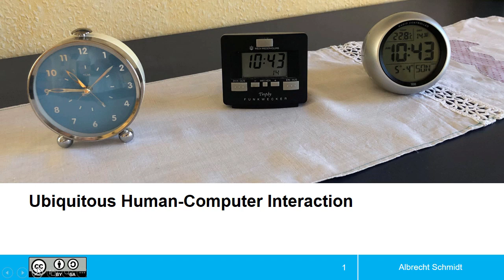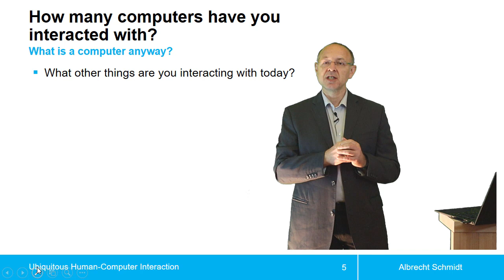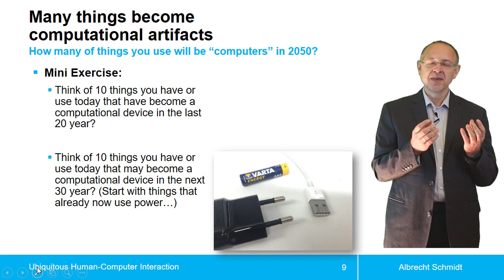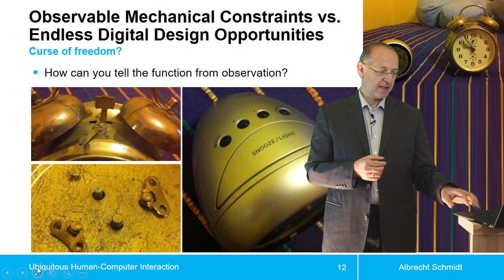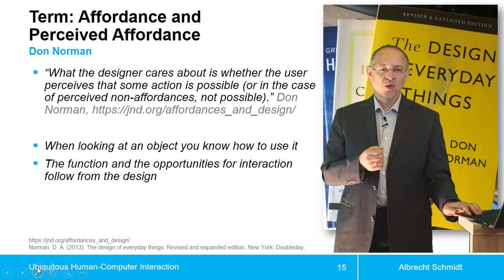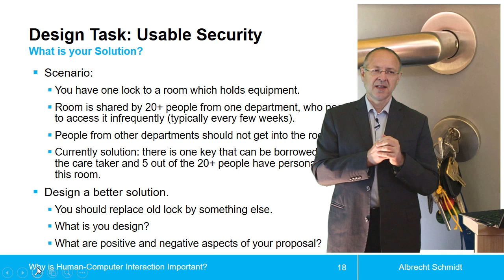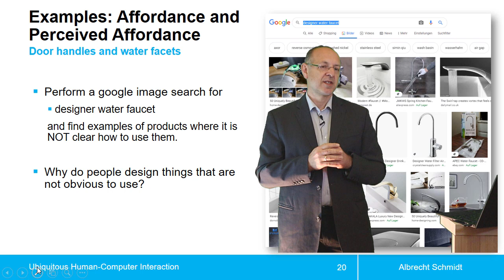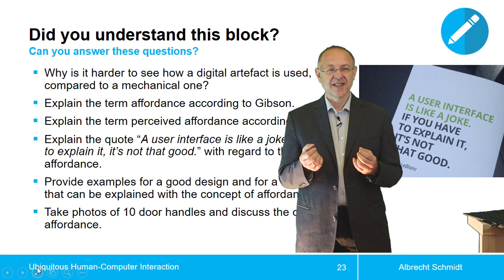Ubiquitous Human-Computer Interaction / Allgegenwärtige Mensch-Computer Interaktion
Lecture on Ubiquitous Human-Computer Interaction

Themenblock Allgegenwärtige Mensch-Computer Interaktion aus der Vorlesung Mensch-Computer-Interaktion.